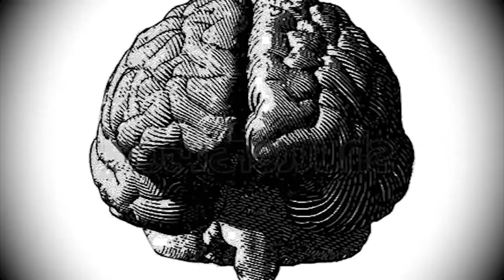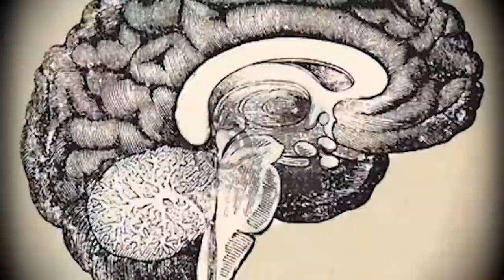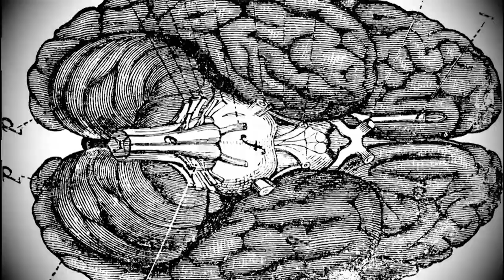Ilitch (feat. Jac Berrocal) - La danse des neurones - 2021 - BISOU records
"La danse des neurones", taken from the album "White Light" by Ilitch (Thierry Müller). To be released on December 2021: limited edition LP / Digital pn BISOU records /Ilitch Music.

Video directed by Sylvain Bermudes.

Jac Berrocal: trumpet
Thierry Müller: composition, keyboards, guitar